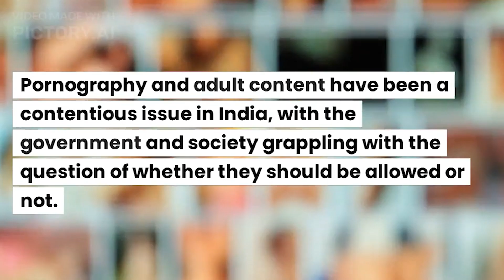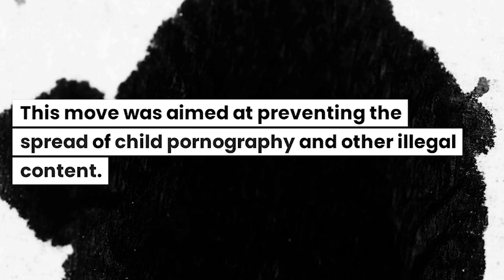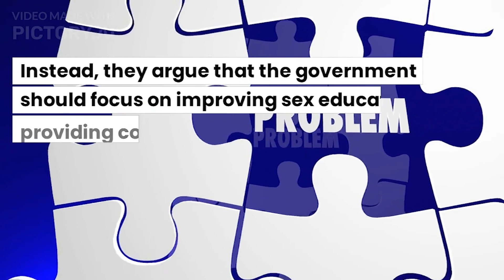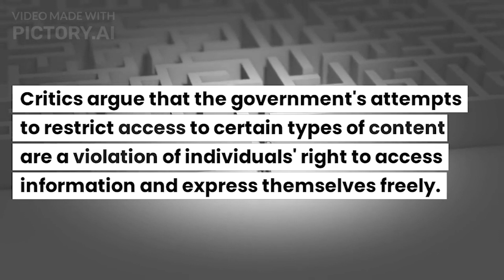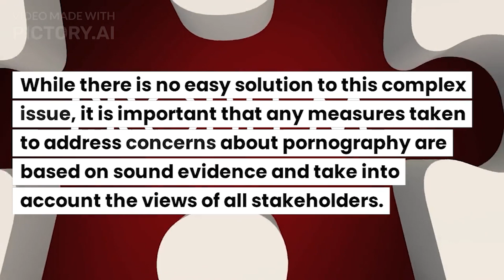WHY PORN WEBSITES BAN IN INDIA 2023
Pornography is a type of media that features sexually explicit material. It can come in various forms, including videos, images, and text. While pornography can be a source of sexual arousal and pleasure for some individuals, it can also have negative effects on mental health, relationships, and personal values. It is important for individuals to make informed decisions about their consumption of pornography and to consider the potential consequences it may have on their lives.